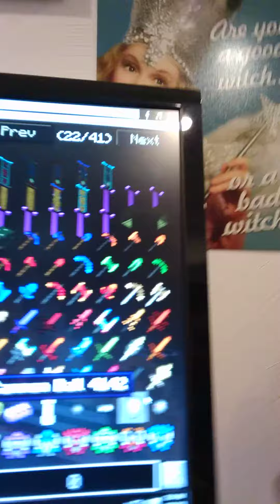Me and part 1 man's first talk